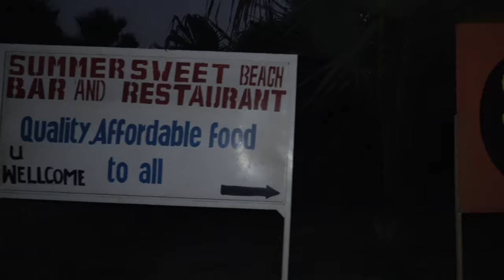Intro at the Soul Food Joint Networking with Gambian Repatriates - Gambia April 2021 Roots Tour